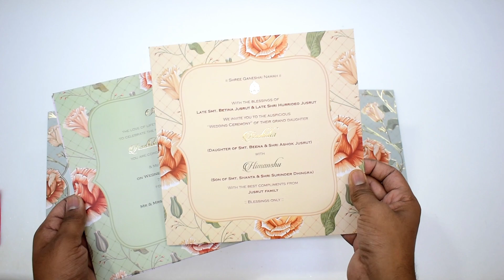Exclusive Designer Floral Theme Wedding Invitation, Indian Wedding Card | IWM-EX302